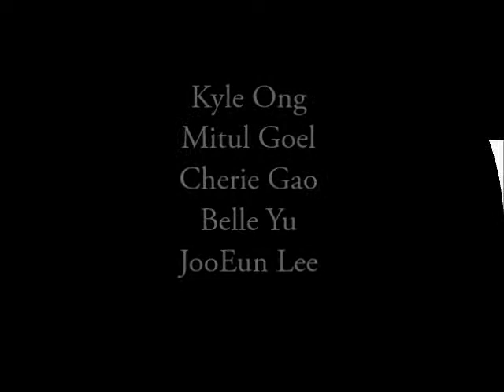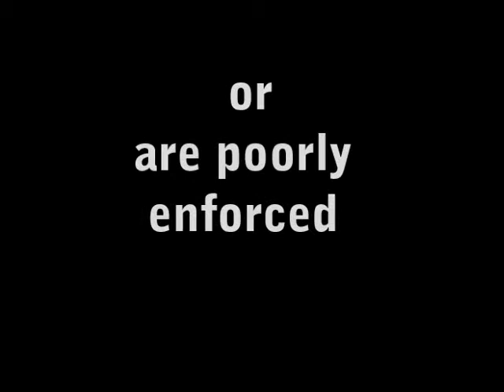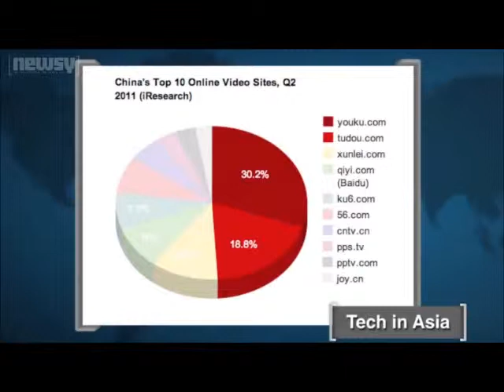Youku&Tudou music cut